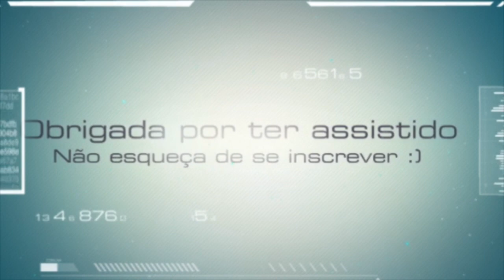ESPOSA RESPONDE SOBRE REGRAS DE FUTEBOL ⚽️ Rita e Leo Ramalho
Leo decidiu me desafiar sobre o conhecimento das regras de futebol ⚽️ 🧤 Será que passei o teste ? 🙄😁🙃